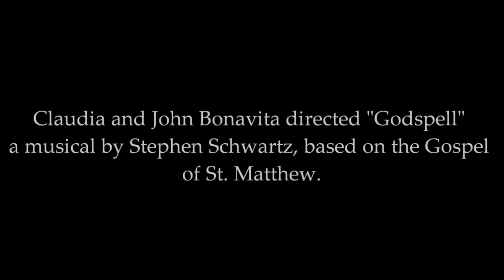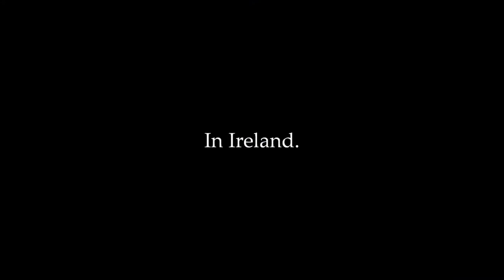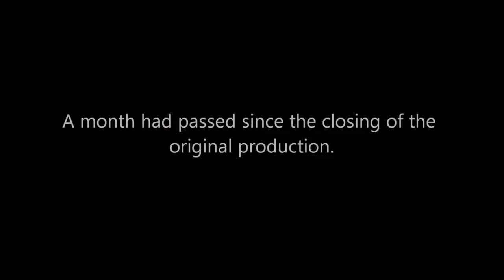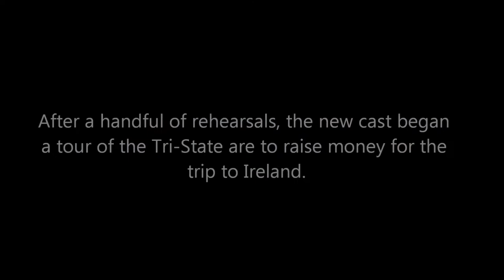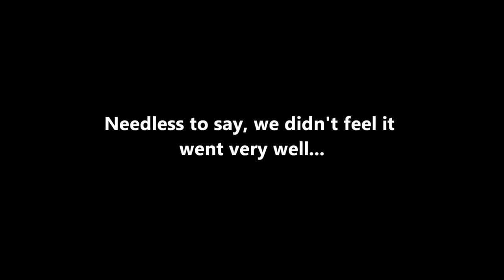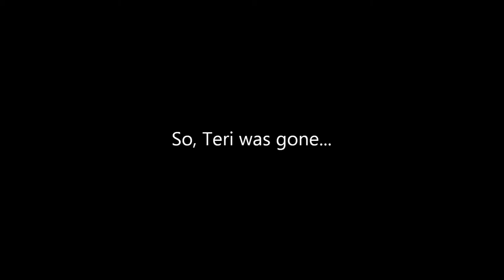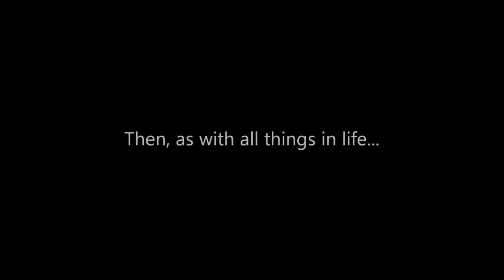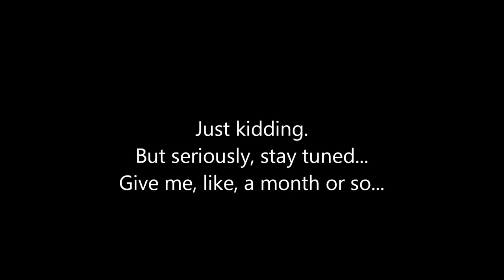Godspell: The Ireland Tour Documentary - Part 1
In the spring of 2004, The Clare Rose Playhouse (Patchogue, Long Island) put on a production of Stephen Schwartz's hit musical, "Godspell," telling the story of Jesus (played by Matt Chizever), Judas (Charles G. Rivera) and the disciples based on the Gospel according to St. Matthew.  Upon completion of the run, the show was taken on tour in Ireland  - but first - they had to get there...

Following the lead of directors Claudia and John Bonavita, with assistance from producer Sister Grace Rowland, this is the journey of one cast, and then another, and another, etc. on their way overseas for an incredible opportunity to perform for audiences in South Ireland, and see some of the amazing sights the country had to offer.

If you were a part of this production, enjoy!  If not, be warned: the language can get a little "adult" at times, and you may have NO idea what is going on... but heck, enjoy just the same!  This is the story of how the show got to Ireland, and what happened on and off the stage on the way there!

Cast (in alphabetical order):

Jean Bonavita
Alicia Brown
Debra Cavaliere
Allie Chervin
Matt Chizever
Kerriann Otano
Charles Rivera
Albert Stoneburner

with
Claudia Bonavita - Director
John Bonavita - Director
Lee Forsythe - Musical Director
Sister Grace E. Rowland, C.S.J. - Producer

Kelli Baumann - Swing Pianist
Karen Otano
and
Juan Ignacio Chemmes - Technical Director

Andrea Maimone
Teri Quappe
Amy Sellers
Daria DeGaetano
and
Lauren Lorey

Edited by
Matt Chizever

Documentary Concept, Footage & Direction by
Charles G. Rivera & Matt Chizever

(Took place March 5th to July 16, 2004)